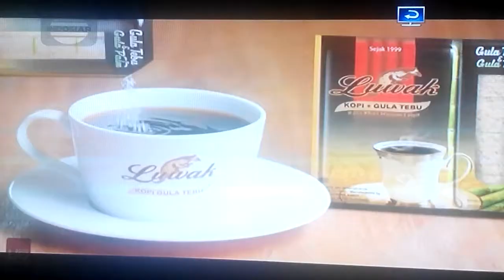Iklan Luwak Kopi Hitam Gula Tebu - Wak Doyok (2018)